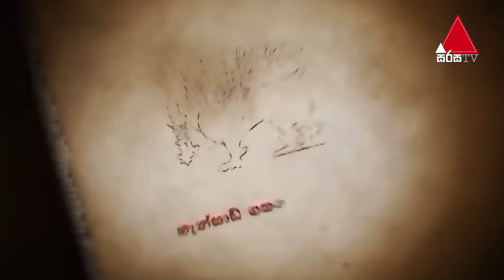VVIP | Part 17 | Sirasa TV